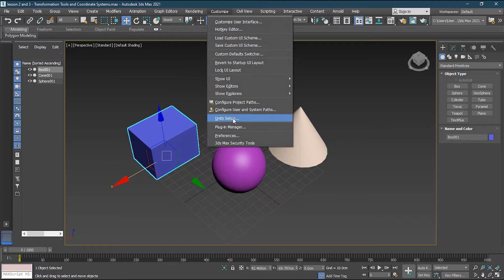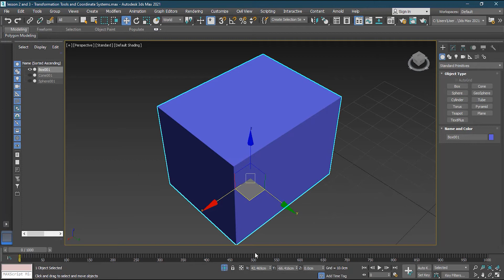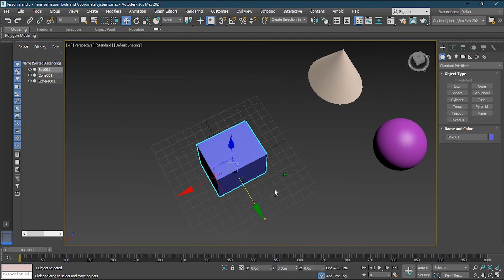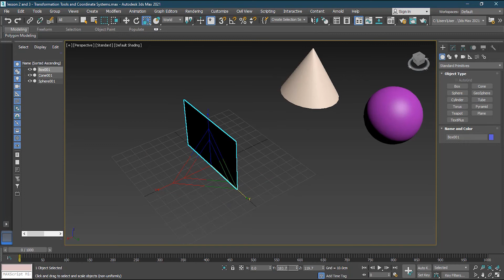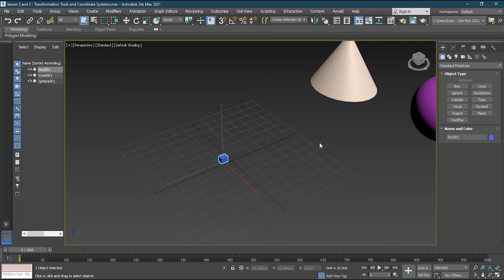How coordinate system works in 3DS Max? | Lesson 3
In lesson 3, we will learn about the coordinate system in 3D Studio Max which will help you to understand that how the coordinate system works in 3ds max.

CHAPTERS
00:00 INTRO
01:07 Coordinate System
01:20 Select System for Select and Move
06:51 Select System for Select and Rotate
07:48 Select System for Select and Uniform Scale